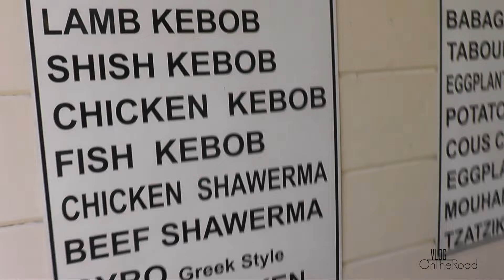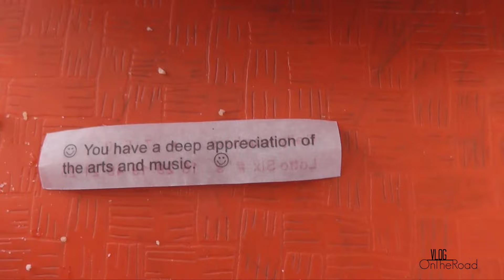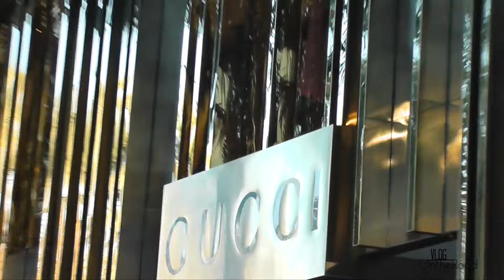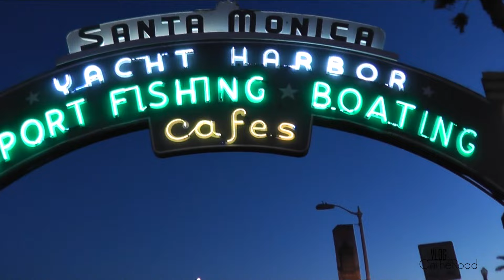ROAD TRIP aux USA // LOS ANGELES, The Grove, Santa Monica & plus (VLOG Jour15)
**INFORMATIONS**

Bisous,

Mary :)